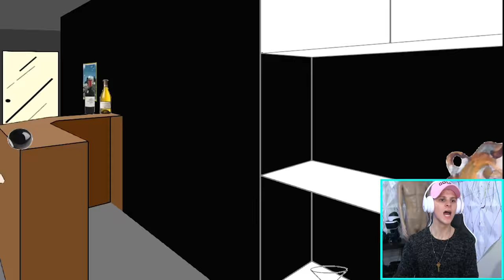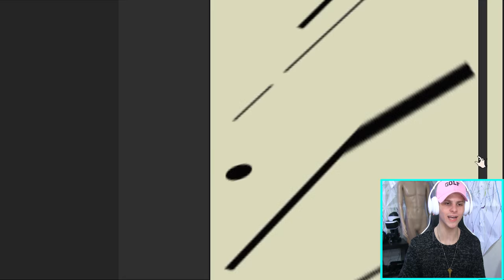Grace you naughty girl!!! | Façade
walkthrough magic 8 ball gameplay vlogs dialogue